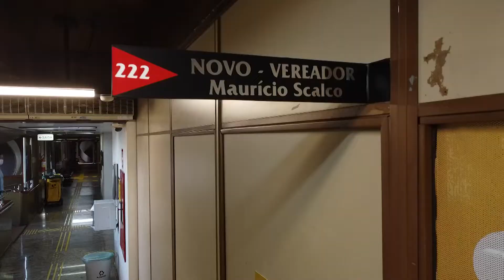Fala, vereador! - Maurício Scalco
A pauta do "Fala, vereador!" de hoje são os projetos dos parlamentares para este ano. Confere aí o que o vereador Maurício Scalco | NOVO prevê para 2022 ;)
Você pode acompanhar este programa também diariamente na TV Câmara, canal 16 da NET e no Facebook da Câmara Municipal.